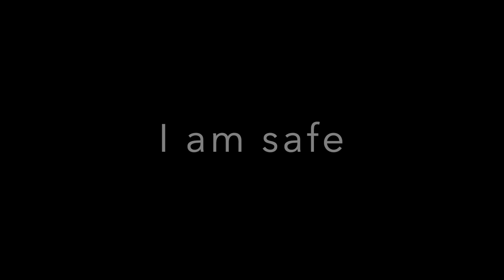Body Scan Meditation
Body scan meditation for calming the nervous system and feeling safe.

For more information about our online workshops and courses visit our